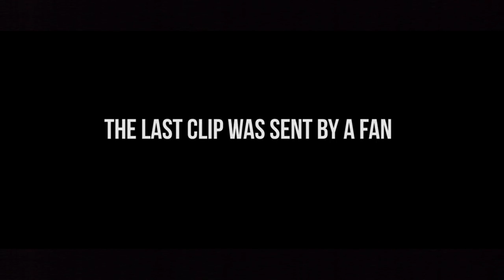Crazy Football Skills 2018 Skill Mix #9 HD